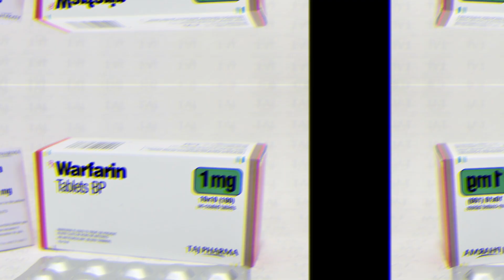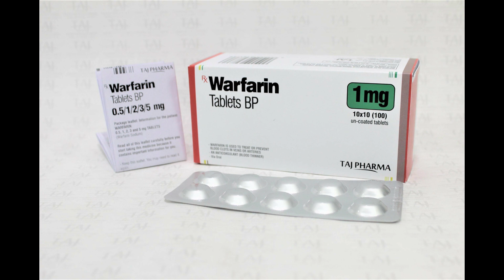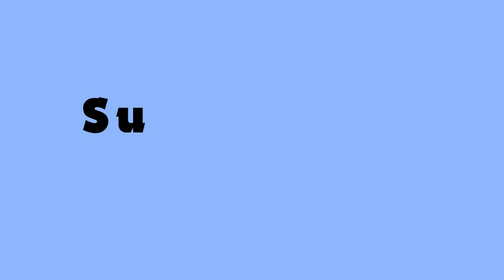WARFARIN 💊💊|| ALL INFORMATION ABOUT WARFARIN IN HINDI|| SCIENTIFFICC FACTS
Hello friend's 👋👋,
Ek baar phir se sawagat hai aapka humare channel Scientifficc facts.

Aaj ki video humari ek aise drug par hai jiski jaroorat kisi ko bhi ho sakti hai.
Warfarin ek aisi drug Jo unn patient ko diya jaata hai junk blood clot ho rha hai.
Yeh drug jyada heart patient ko Dete hai. Aaj ki video main humne warfarin ke description bataya hai ki yeh konse colour ke packet main aate hai,
kitna mg useful hota hai,
Aur kya effect show karta hai,
Side effects Kya hai iss drug

So friend's video ki end Tak jaroor dekhey.